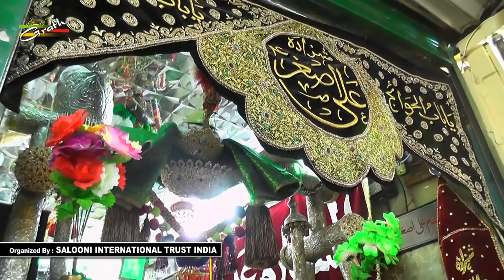ज़ियारत मक़ाम-ए-अली असग़र अ.स. कर्बला ईराक़ 2019-1440 | Ziyarat Maqam-e-Ali Asghar a.s. Karbala Iraq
ज़ियारत मक़ाम-ए-अली असग़र अ.स. कर्बला ईराक़
Ziyarat Maqam-e-Ali Asghar a.s. Karbala Iraq
Organized By : Salooni Internatinal Trust India

Our Branch Office :
GRAFH AGENCY

Presented By : Mohd. Asghar Kintoori & Karrar Haider Jaan Jarwali
Cameraman : Rahul Singh Chauhan, Mehdi Haider
Camera Asstt. : Mehdi Hasan "Sonu", Shauzab Zaidi, Meesam
Production Manager : Mahtab Husain & Mahmood Rizvi
Video Editor : M. Abuzer Kintoori